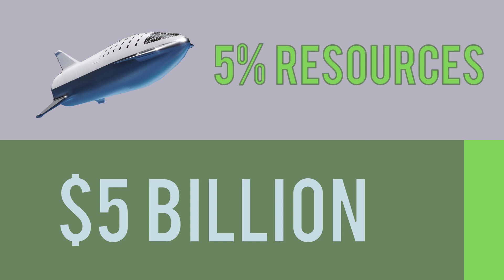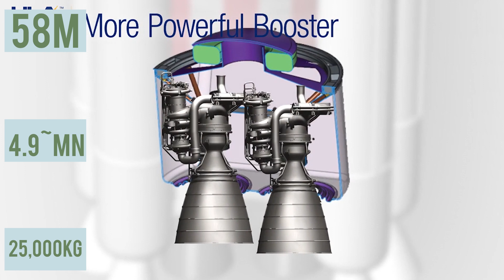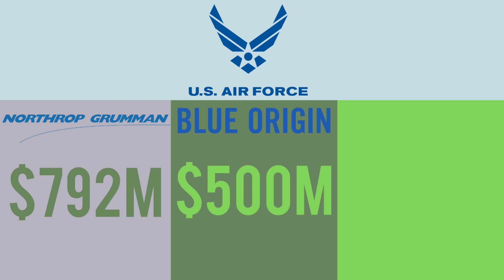Did SpaceX Receive Government Funding For The BFR?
Hello, welcome to NeoScribe.
Two things I want to see before I die is The Seattle Mariners win the World Series and to see a human walk on Mars.
That’s why I was so pumped last year when I heard that SpaceX was in the running for government funding for the BFR because that would mean that the development would be completed.
Because as it stands now, SpaceX is only spending 5% of its resources to the development of the BFR which is estimated to be around $5 Billion, so I would like to see them get help anywhere they can!
So last year, the US Air Force issued a request for proposal for a Launch Services Agreement for the funding of 3 Commercial Launch Vehicles in order to Replace the Atlas 5 Rocket which uses the Russian Manufactured RD-180 Engine.
There were at least four companies competing for funding including:
SpaceX for the BFR.
The ULA and their Vulcan Centaur Rocket.
Blue Origin and their New Glenn Rocket.
And Orbital ATK which was recently acquired by Northrop Grumman and their Omega Rocket.
Quick Comparison:
SpaceX BFR will be a fully reusable rocket, 118m tall, it will produce over 61 MEGA-Newtons of thrust and payload capacity to LEO, of over 100,000 kg, again that’s Fully Reusable.
ULA’s Vulcan will be a partly reusable 2 stage rocket, 58m tall, it will produce around 4.9 Mega-Newtons of Thrust and a payload capacity to LEO of 25,000 kg.
Blue Origin’s New Glenn will be a reusable a 2 or 3 stage rocket, 99m tall, it will produce over 17 Mega-Newtons of thrust and a payload capacity to LEO of 45,000kg.
And Northrop Grumman’s Omega Rocket inherited from the Orbital ATK acquisition will be an expendable 3 stage rocket, 60m tall, I couldn’t find the thrust specs but it will have a payload capacity to LEO around 16,000-20,000kg.

Personally, I was rooting for SpaceX of course along with Blue Origin’s because I’m excited for Jeff Bezos plan to start a cargo delivery service to the moon.
But, the ULA’s Vulcan actually has a few things that I’m legitimately excited to see.
First is that the upper stage will use cryogenic oxygen and hydrogen fuel, which are more resilient in space.
The idea behind this is instead of turning into space junk, with the use of cryogenic fuels, the upper stages will be refuellable and will remain in orbit and will be able to use for additional missions, such as launching research spacecraft from LEO out into deep space.
And 2nd, ULA plans to come up with a way to recover the engine of the first stage which will save 2/3rds the cost of the booster.
The plan is to have the engine detach from the booster in space, an inflatable aeroshell will protect the engine’s re-entry into the atmosphere and a parachute will engage and slow the engine down until a helicopter snags it from the sky in safely lands it on the ground.
I really like the idea of the reusable second stage, it’s nice to see the ULA finally take a step towards innovation.
Northrop Grumman’s Omega, on the other hand, isn’t taking any steps towards reusability.
When I found this out last year, I was disappointed in Orbital ATK because they’re missing an opportunity to push the envelope by receiving government funding and instead, they chose to make an expendable rocket.
And I thought for sure that they would not get selected.

The Air Force announced the winners earlier this month and the Northrop Grumman was one of the winners, receiving awarded $792 million for the initial development of the Omega Rocket.
The other two winners were Blue Origin receiving $500 million for initial development and $967 million for the ULA.
And unfortunately, that leaves SpaceX empty-handed.
You see, Air Force’s Strategy is to bring new competitors into the market and SpaceX already has the Falcon Heavy so funding the BFR doesn’t fit this strategy.